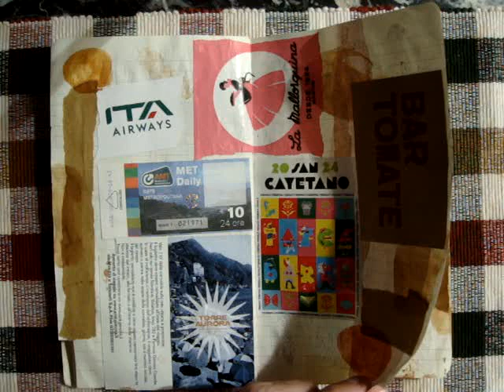Accidentes de ricos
Libreta rellenada entre el 22 de julio y el 3 de agosto de 2024.